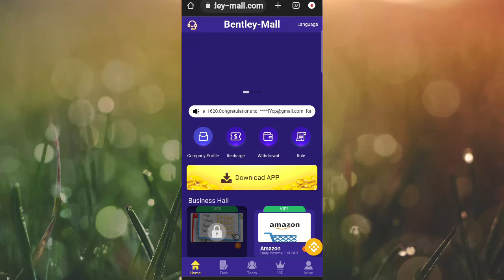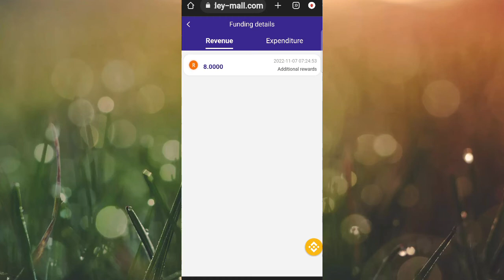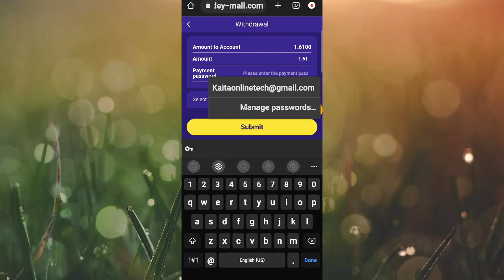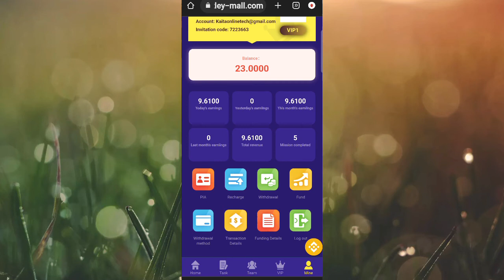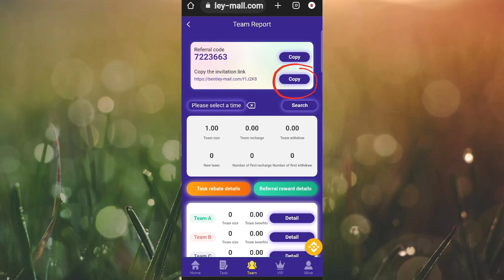bentley-mall,Sign up to get 15USDT, and the minimum deposit is 8USDT.Withdraw money anytime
bentley-mall,
Sign up to get 15USDT, and the minimum deposit is 8USDT.
Withdraw money anytime! 0 handling fee!

vip1 amount 23USDT daily income 1.61USDT

vip7 amount 5000USDT, daily income 1100USDT

vip8 amount 10000USDT daily income 2300USDT

Referral Invitation Rewards:

Level A: You recommend friend A to register on the platform and deposit 1000USDT, you will get 10%=100USDT;

Level B: friend A recommends friend B to register on the platform and deposit 1000USDT, you will get 5%=50USDT;

Level C: Friend B recommends friend C to register on the platform and deposit 1000USDT, you will get 2%=20USDT.